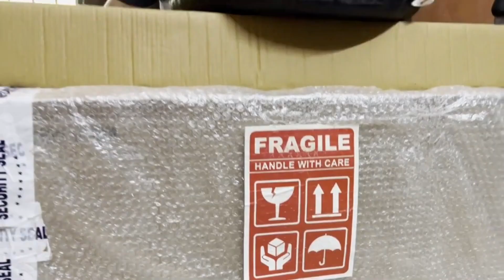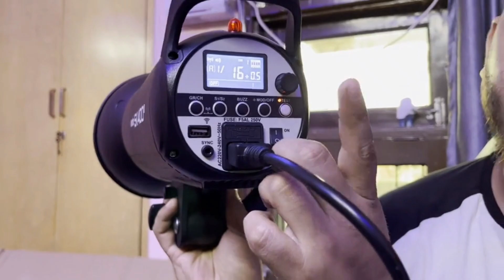GODOX SK 400 II Unboxing Vlog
I am unboxing godox SK 400 Mark II lighting setup

For emails related to business/partnerships,collaboration and suggestions please email and I'll do my best to get back to you!